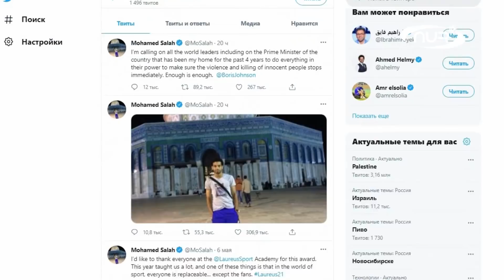Знаменитости против Израиля и за свободную Палестину!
Последние события в Палестине мало кого оставили равнодушными.
Кто из зарубежных знаменитостей открыто поддерживает мусульманскую страну? Узнаете в нашем видео!